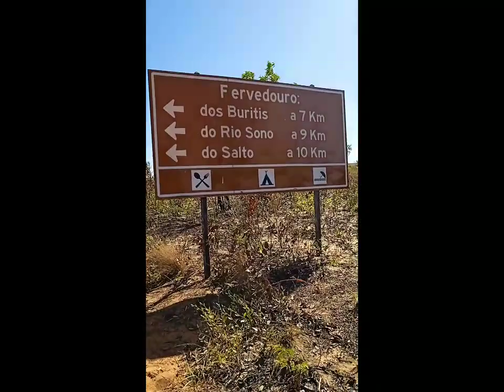viagem de moto ao jalapao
vídeos da minha viagem ao Jalapao  em 2022